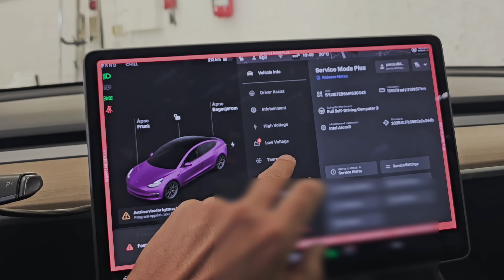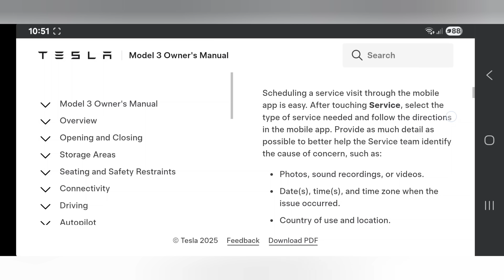Elbilmek repairing Tesla Model 3 with broken motor